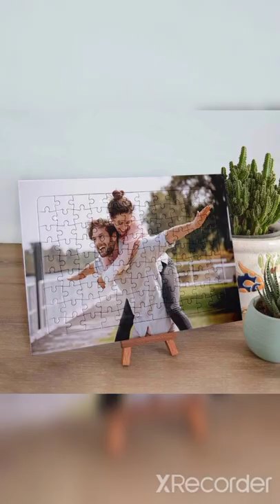Photo puzzle. sublimation photo puzzle. फोटो पजल.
*Design Printing Studio & Mother Cyber Cafe*

1. Facebook page [ *For update with DPS&MCC* ]

2. Whatsapp Catlog [ For more detail about Product ]

3. Shopping app [ *For online order use* ]

4. YouTube Channel [ *For more detail in video*]